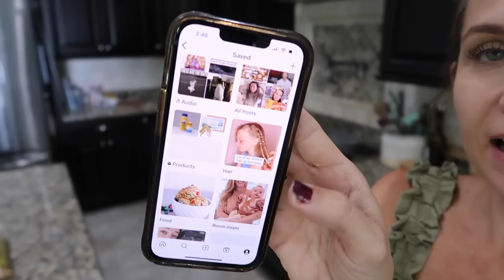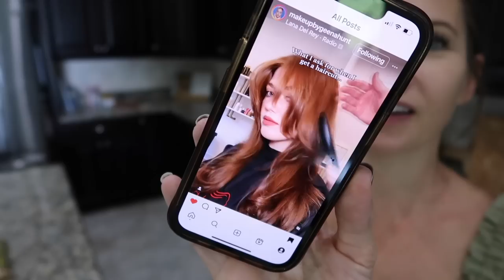Pushing Through, Food Prep, & Frusterations! Mom Life, House Updates, & Around The House Happenings!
Hey party people!  Thanks so much for hanging out with me while I share with you this new around the house happenings vlog!  I wasn't feeling well but moms dont get sick days so I was pushing through!  there was also a ton that happened that morning, our wifi went out, and our contractors came by to share the 'solution' our architect came up with to bust down our load bearing wall. It's just all kinds of bad news lol and ridiculous.  we have contacted other contractors / architects to try to find another soltuon that won't cost os an extra $30,000.00 yes thirty thousand dollars.  what the actual heck.  this should have been figured out before the project began. It's so annoying. ANYWAY that and some good news about the bathroom, that's moving along!! and then I did a lot of food prep today, because when things seem to be all sorts of out of my control I try to control what I can, and for me that's cleaning, and food, and my family!  lol so I'm focusing on that!  Thanks so much for hanging out with me today!

Kim!